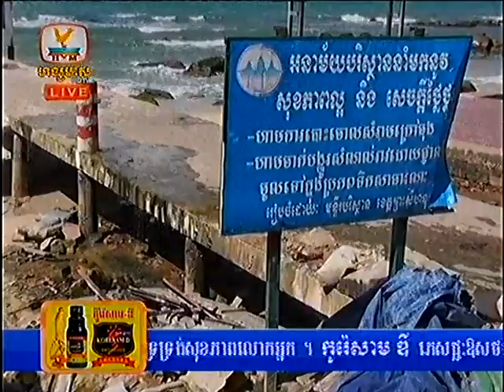Khmer news Hang Meas HDTV on 22 August 2013 part 03